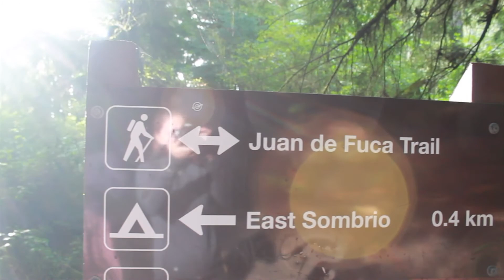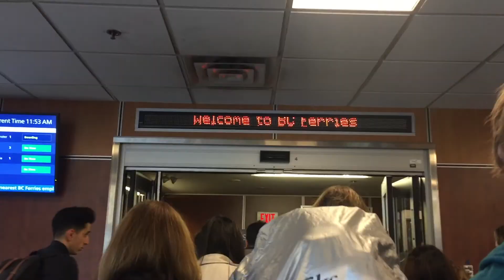Victoria! A Twin Reunion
I saw me twiiiinnnnnn!! :) we explored the coast and saw some beautiful beaches spots.  The next rainy day we explore the city of victoria. Time really does fly when youre having fun...
cp